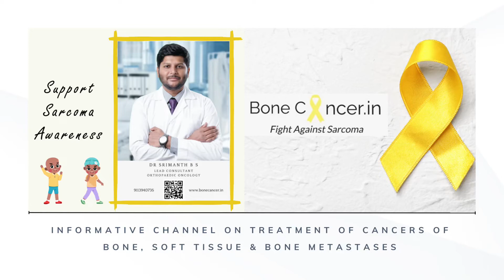Bone Tumour Treatment: Limb Saving Surgery for Recurrent Giant Cell Tumour by Dr Srimanth B S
Discover Giant Cell Tumor Insights: Dive into our informative video on Giant Cell Bone Tumors in young adults! Learn about diagnosis, treatment options, and success stories.

Video Overview:
Witness a treatment outcome awareness video featuring a case of Giant Cell Tumor of the bone (lower femur) with a pathological fracture due to recurrence (operated elsewhere, twice). Gain insights into early detection, diagnosis, and effective treatment strategies.

Key Points Covered:
Importance of early detection for optimal outcomes
Pathological fracture challenges and salvage techniques when the joint is damaged. The role of imaging in disease clearance for adequate clearance, and to prevent a recurrence. Mega Joint replacement allows early return to walking and activities.